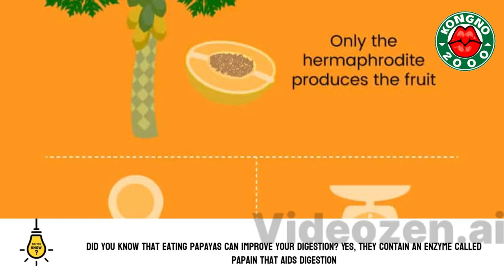HEALTH BENEFITS OF EATING PAPAYA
this video is about the health benefits of eating papaya with ai videos to speed up some editing works...